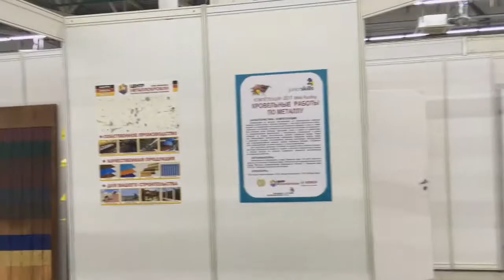ТПК Центр Металлокровли на выставке "Молодые профессионалы" Пермь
Приглашаем Вас посетить III Открытый Региональный чемпионат "Молодые профессионалы" Пермского края и Чемпионат JuniorSkills. Открытие 1 февраля 2017 года в 10:00 ВЦ "Пермская ярмарка" (Пермь, Шоссе Космонавтов, 59)

Новое видео: "Металлочерепица Монтеррей под цвет керамической"